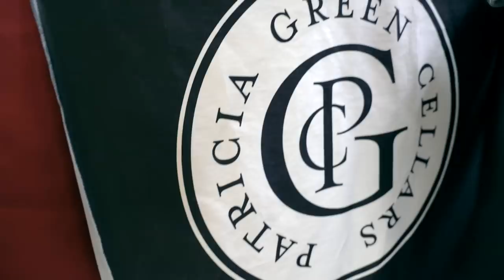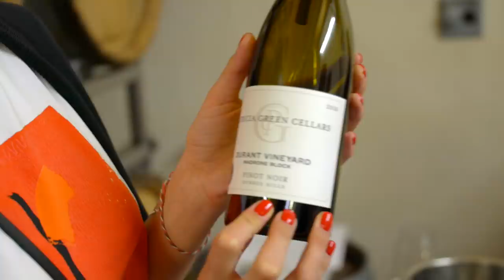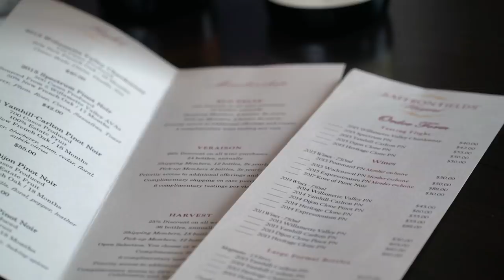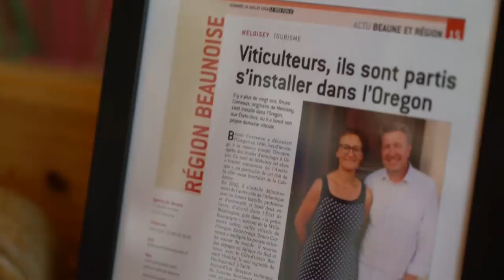ПОРТЛЕНД ᛫ Орегон ᛫ Пино нуар долины Уиламит | США #2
Самые любимые вина Маши из винограда сорта пино нуар. А где лучшие пино нуары в западном полушарии? Правильно, в штате Орегон, неподалеку от Портланда. В этой серии мы посетим сразу три винодельни долины Уиламит и выберем себе лучшие вина.

Любителям вина посвящается серия!

Cодержание:

00:43 - Прогулка по улицам Портленда | Винодельня в долине Уиламит | Наш свадебный челендж
03:28 - Винодельня «Поля шафрана» | Карамельное вино и вино с хлебным тостом | Что такое клоны в производстве вина? | Бутылка, которую мы откроем через 7 лет
08:05 - Самая европейская винодельня в Орегоне | Вино в банках Кока-Колы | Стоматолог, который предсказал производство вина в долине Уиламит
12:10 - Трогательный тост | В следующей серии